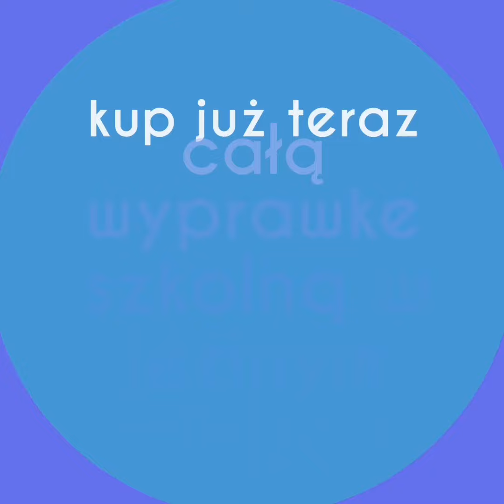plecak młodzieżowy dla gimnazjalistki HD 5 Head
plecak młodzieżowy dla dziewczyny HD 5, świetne kolory i materiał
Plecak szkolny Head
Bardzo pojemny
Lekki
2 komory do pakowania od góry
3 kieszenie zewnętrzne
Wzmocnione dno
Usztywnione, profilowane plecy z gąbką perforowaną zapewniającą wysoki komfort noszenia
Wygodne, miękkie, regulowane szelki umożliwiają dopasowanie plecaka do wzrostu i ubrania dziecka
Plecak posiada elementy odblaskowe
Posiada przegrodę na laptop
Tkanina nieprzemakalna: polyester 600D / PU
Wymiary: 46 x 31,5 x 16 cm